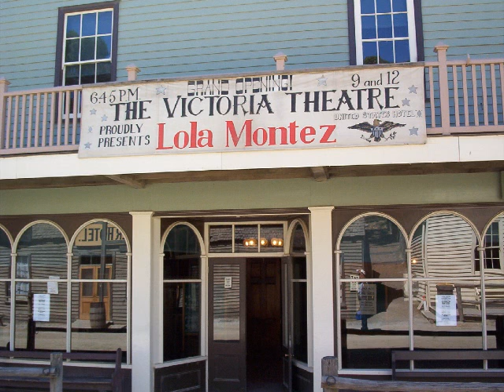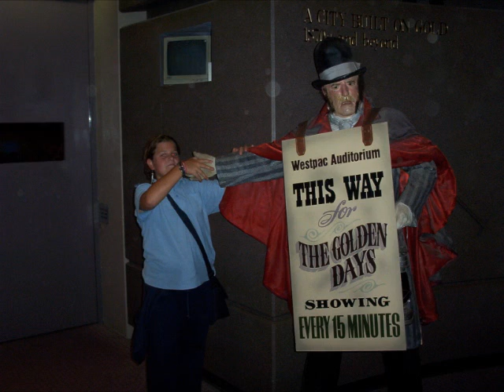2003 Sovreign Hill Excursion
A Great day out of school.